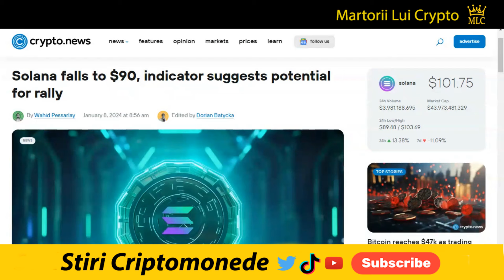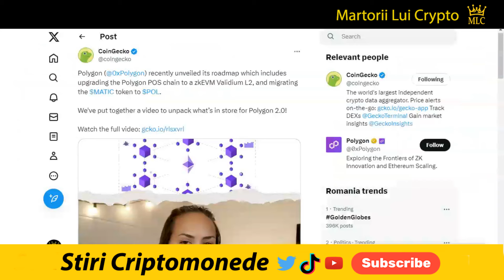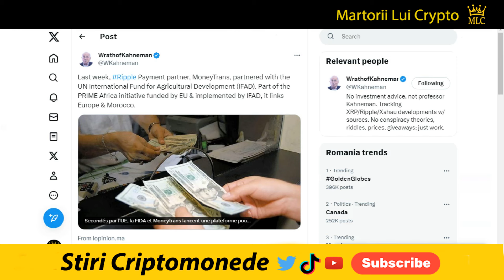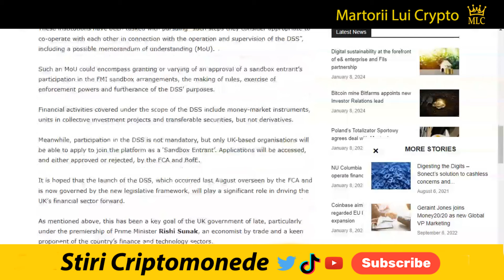Stiri Crypto: XRP Depaseste BTC in Tranzactionare, Bitcoin ETF, Reglementari UK in Vigoare, HBAR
XLM: GB6YHV2MEG4J23NTJG46AWR6D4FWLU3W3WMNWKXBKR6ZAKAZES7WPFZE
VET: 0x12e58f59bcd85036c5ef613d9ea4dddf6715b0f3
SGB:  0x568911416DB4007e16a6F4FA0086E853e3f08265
BTC:  1gu8gBUhMMApb5VawHGVz8TRTmHhXSAdC
✅ Multumesc 👍

Editia de azi a stirilor pe scurt din lumea criptomonedelor:

5) Cardano a crescut cu 100% în volumul de tranzacționare:
7) Polygon, foaia de parcurs, POS la un zkEVM Validium Layer2 și migrarea monedei MATIC la POL:
9)  Gary Gensler emite un avertisment cu privire la criptomonede:
11) SEC poate aproba ETF spot Bitcoin în câteva zile:
12)  Etfurile Spot Bitcoin de la VanEck si WisdomTree:
15) XRP depășește moneda Bitcoin în volumul pieței pe HTX:
16) Transferul de 100 de milioane de XRP facut de Ripple:
18) Partenerul Ripple Payment, MoneyTrans, a colaborat cu Fondul Internațional pentru Dezvoltare Agricolă:
19) Un analist de top spune că moneda XRP:
20) Numărul organizațiilor care acceptă criptomonede ca mijloc de plată a crescut cu 174%:

1. Nu sunt consilier financiar, nu am nici un studiu in finante, investitii, banci sau mai stiu eu ce cuvinte din astea fensi dar sunt mandru sa te anunt ca am doua clase ca trenu plus ceva experienta in pascut vaca pe izlaz. Mai mult de atat, informatiile "financiare" din acest video de amuzament au fost primite la bautura de la o herghelie de caii verzi ce pasc fericiti pe peretele meu din sufragerie.

2. In acest video promovez diferite oferte sau produse prin link-uri de afiliat iar daca folosesti unul din link-urile din descriere este posibil ca atat eu dar si tu in unele cazuri sa primim diferite bonusuri platite in criptomonede.

3. Ma absolv de orice vina si esti direct raspunzator de deciziile pe care le iei daca informatiile din acest video te-au influentat in vreun fel.